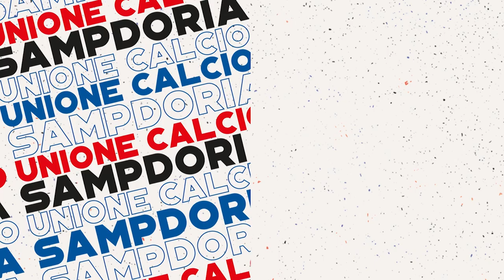Colley e Sabiri al Samp Camp Ponte di Legno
Entusiasmo alle stelle e raffica di domande per Omar Colley e Abdelhamid Sabiri, duo blucerchiato in visita al Premium Camp di Ponte di Legno.